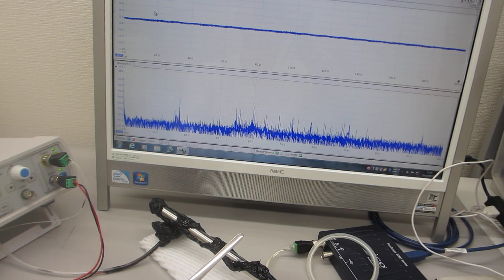表面弾性波の非線形振動現象をコントロールする、超音波の発振制御実験（超音波システム研究所）